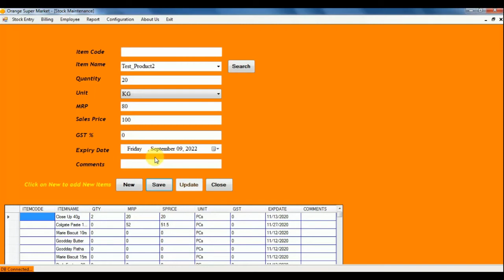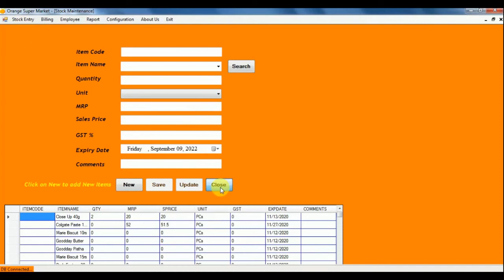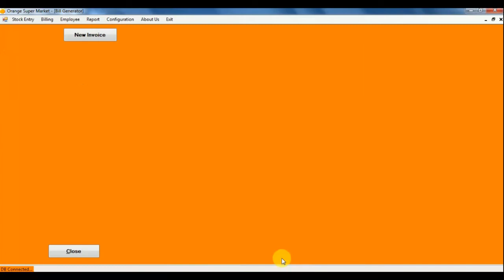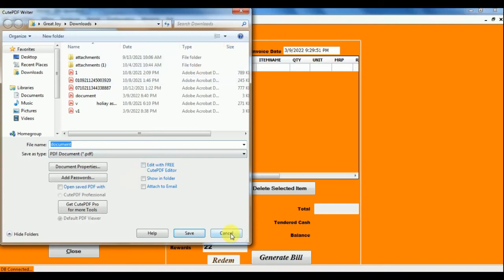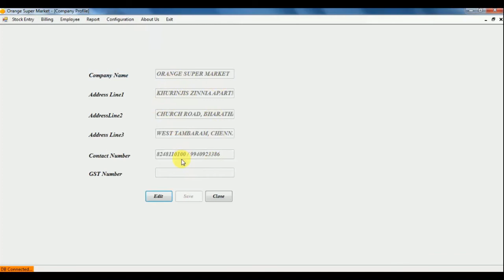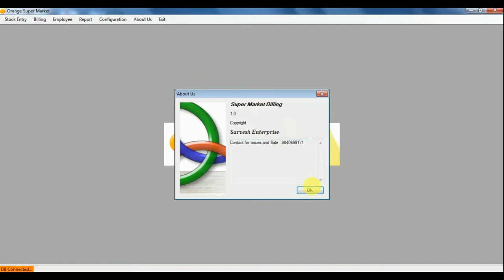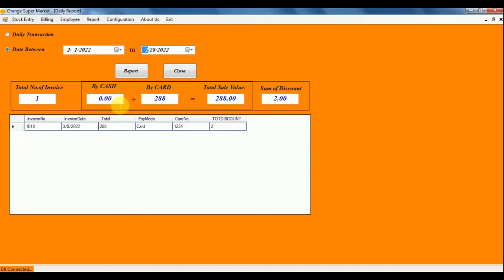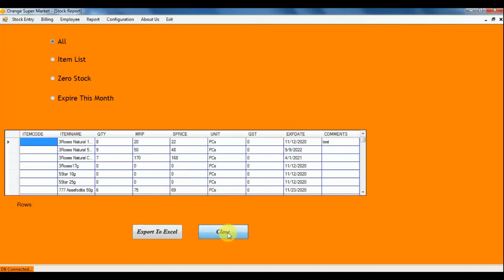Billing Software using Visual Basic Coding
Billing Software for Supermarket, Vegetable Shop